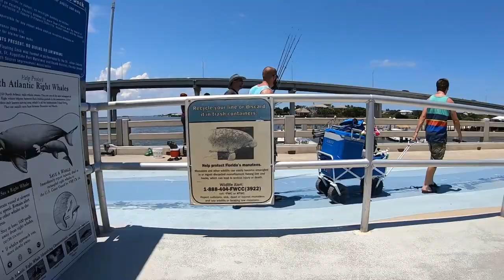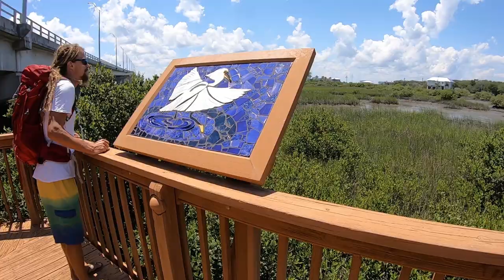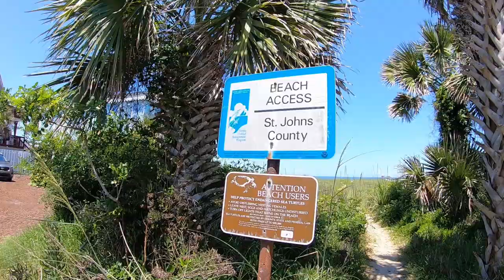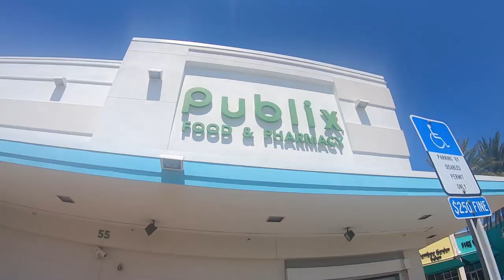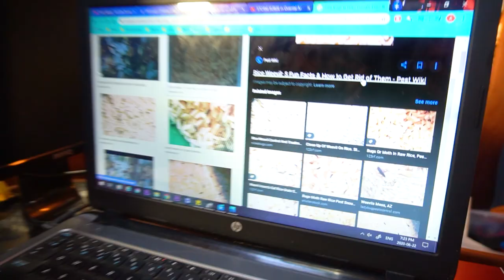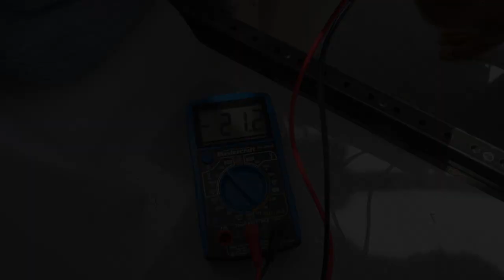Small SQUALL destroyed solar panel. Can we fix it? [Ep 145]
More and more squalls come by during hurricane season in Florida. And one of them broke our semi flexible solar panel's junction box. Cory decides to repair it and it is a success. With the warmth comes little bugs and swimming at Vilano Beach. Plus we find a huge horseshoe crab on a little dinghy exploration.

Help the videos stay alive by becoming a patron, donating or becoming a YouTube Member.

Music

Epidemic Sounds

Music from friends
Band: Steady Brook
Song: The Swell